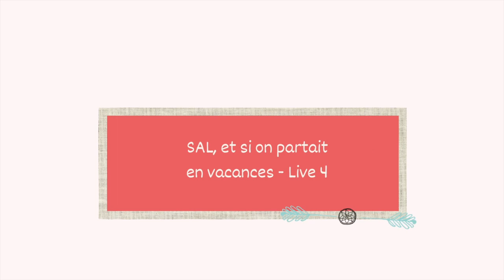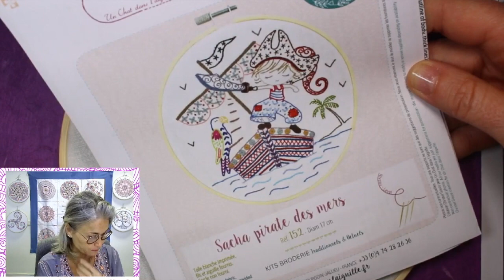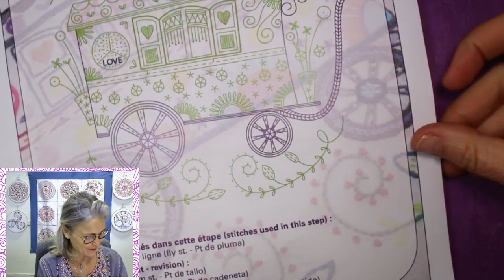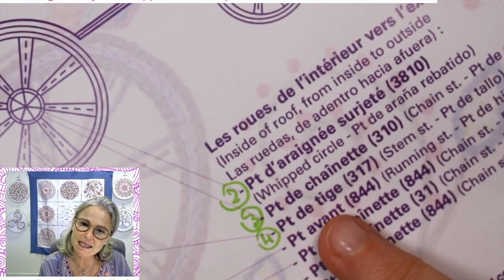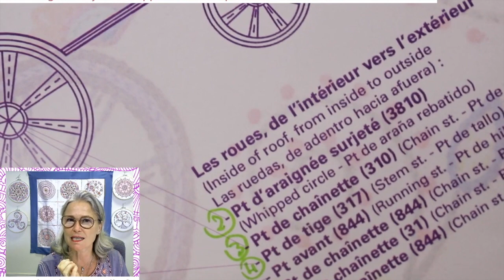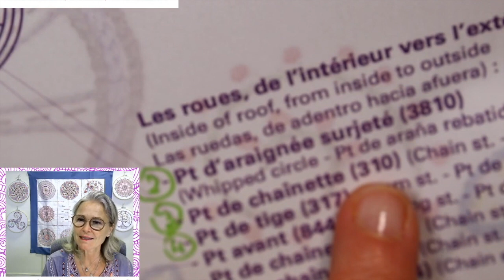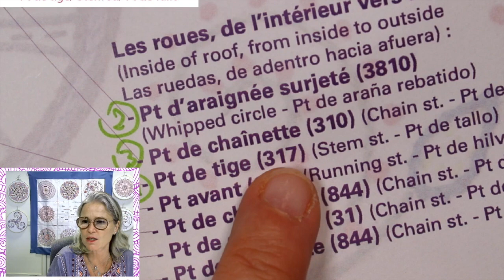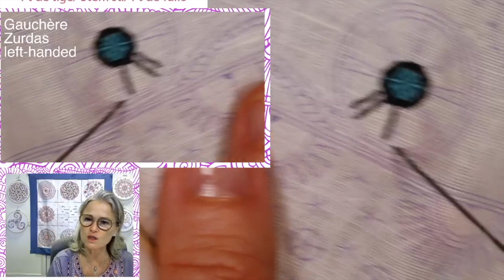SAL, Et si on partait en vacances 4 - Roulotte - Broderie Facile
Rediffusion du LIVE FACEBOOK